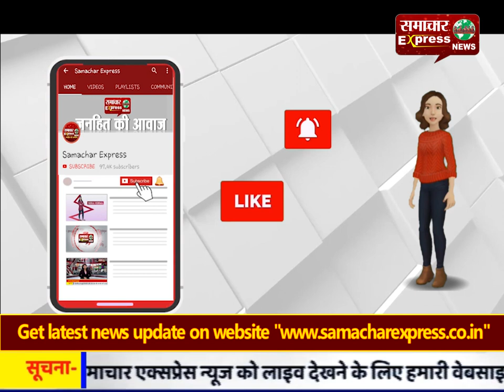100 से अधिक सस्ते गल्ले की गेहूं की बोरियां बरामद